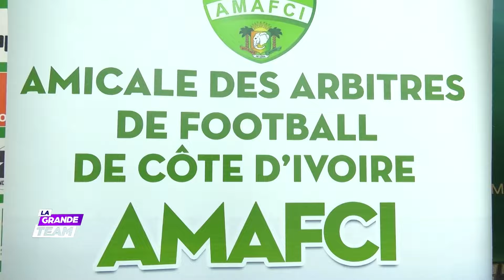La Grande Team du 23 avril 2024 - Ballon d'or | Odilon Kossonou a-t-il des chances d'être sacré ?